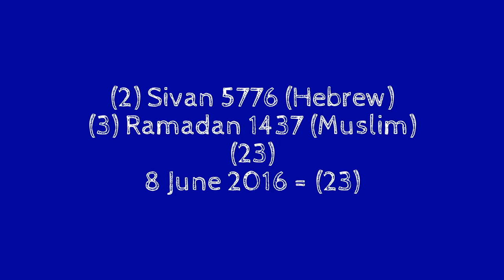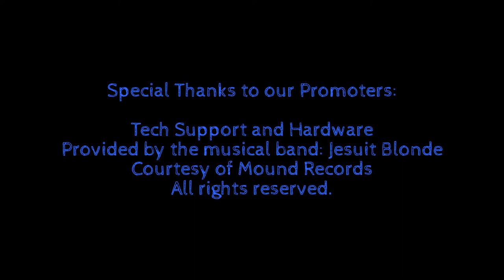Tel Aviv Israel Terrorist Attack! 6.8.2016 = (23) 2 Sivan, 3 Ramadan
"Final Prophecy Watch" Theme Song by Tim Makizuru
TRIBULATION ROCK 18:33 - "The Music Genre that Rock's the Tribulation!" Deuteronomy 13:10

+ Tel Aviv Israel Terrorist Attack
+ Number 23

Pr. Rosemary's "Final Prophecy Watch"